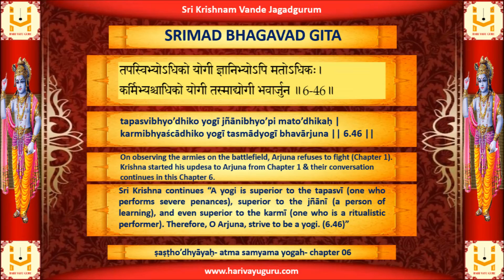SRIMAD BHAGAVAD GITA - Chapter 06 - Verse 46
atha ṣaṣṭho’dhyāyaḥ- atma samyama yogah

tapasvibhyo’dhiko yogī jñānibhyo’pi mato’dhikaḥ |
karmibhyaścādhiko yogī tasmādyogī bhavārjuna || 6.46 ||

Sri Krishna continues “A yogi is superior to the tapasvī (one who performs severe penances), superior to the jñānī (a person of learning), and even superior to the karmī (one who is a ritualistic performer). Therefore, O Arjuna, strive to be a yogi. (6.46)”